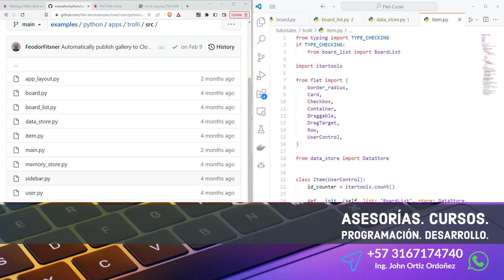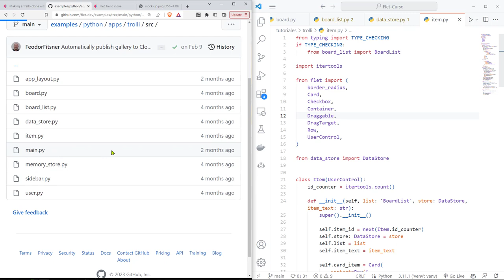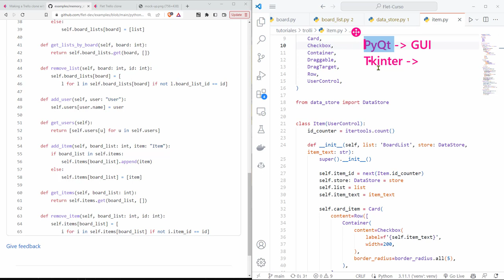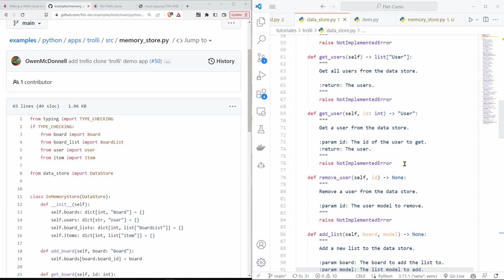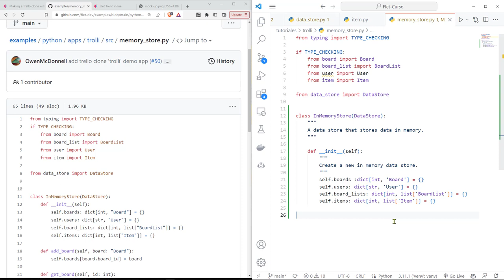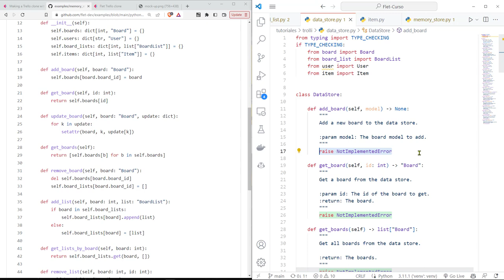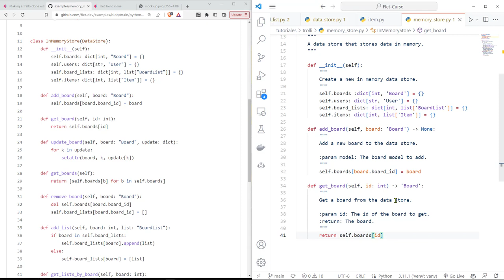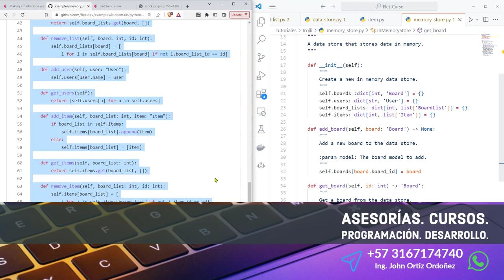Flet Curso: 242 TROLLI - Implementando Clase DataSource Como un Repositorio de Datos en Memoria RAM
Flet Curso: 242 TROLLI - Implementando la Clase DataSource Como un Repositorio de Almacenamiento en Memoria RAM.